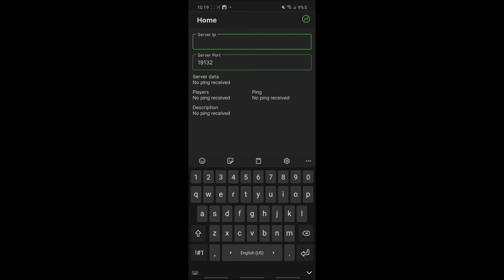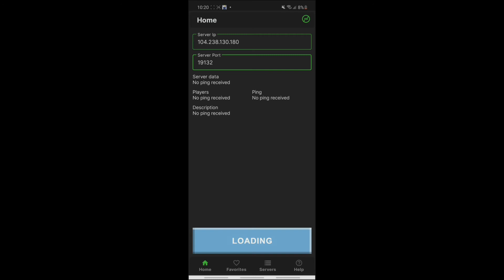how to join minecraft server in ps4 2021